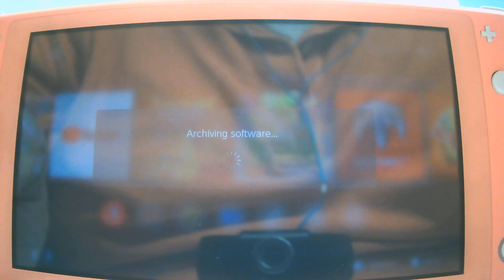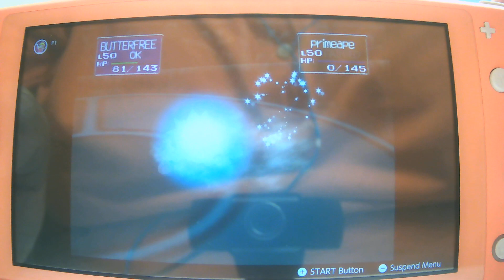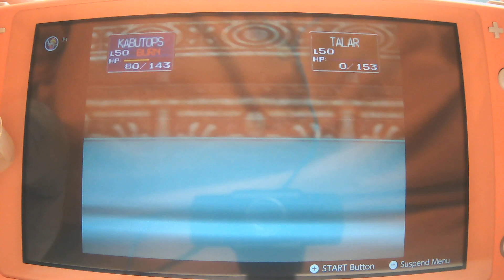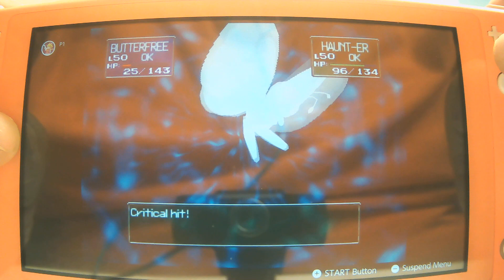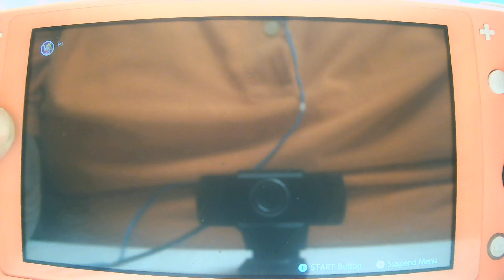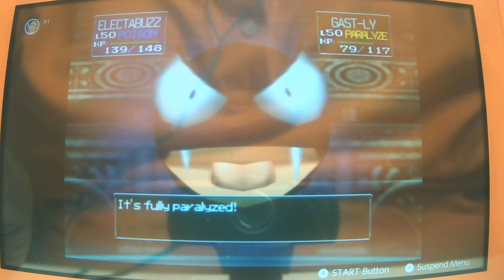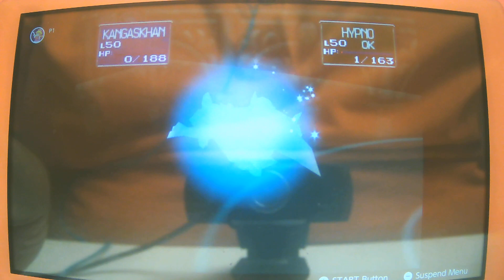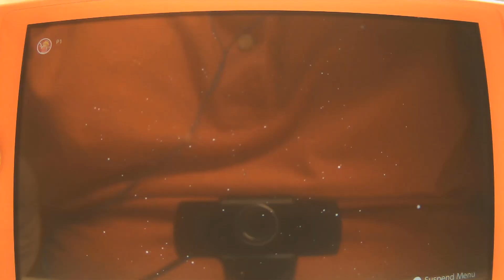Pokemon Stadium (N64, 2000) Gym Leader Castle: Saffron City Gym